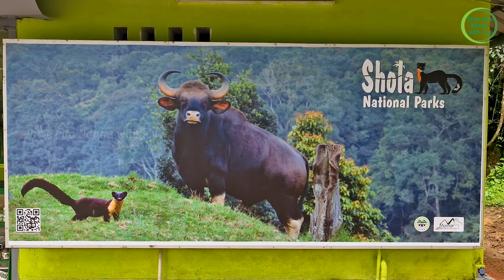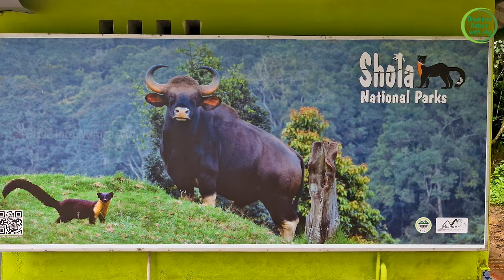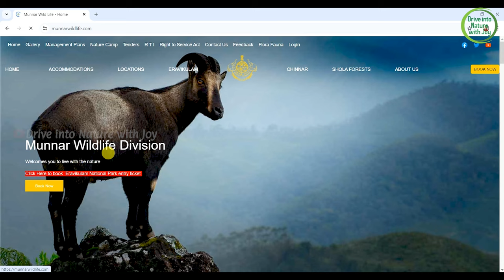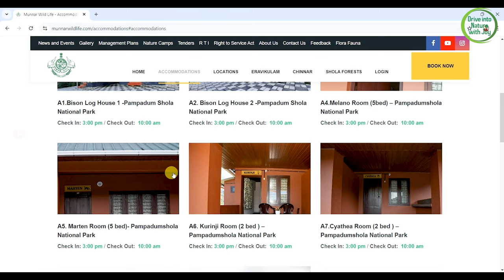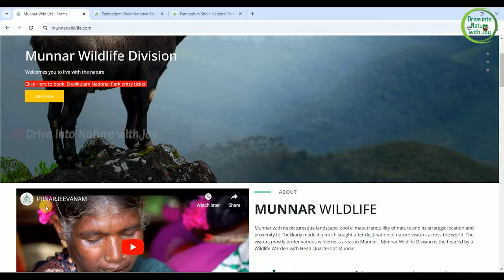Budget Forest Stay | Pampadum Shola National Park stay Vattavada | Munnar wildlife | Oct 2024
The Pampadum Shola National Park

കേരളത്തിലെ 6 ദേശീയ ഉദ്യാനങ്ങളിൽ ഒന്നായ പാമ്പാടുംചോല ഇടുക്കി ജില്ലയിലെ ദേവികുളം താലൂക്കിൽ സ്ഥിതിചെയ്യുന്നു.പാരിസ്ഥിതിക, ജന്തു, പുഷ്പ, ഭൂമിശാസ്ത്ര, ജന്തുശാസ്ത്രപരമായ പ്രാധാന്യം കണക്കിലെടുത്തുകൊണ്ട് കേരള സർക്കാർ 2003 ഡിസംബറിൽ ഈ വനമേഖലയെ ഒരു ദേശീയ ഉദ്യാനമായി പ്രഖ്യാപിച്ചു.

Pampadum Shola National Park is the smallest national park in Idukki district of Kerala in India. It is on the border with Kodaikanal, Dindigul district of Tamil Nadu.

Checkin Time - Checkout Time: 3:00 pm - 10:00 am

All accommodations are inside the forest.
There will be less or no connectivity for mobiles and internet.
The facilities of accommodation will be minimal.

Location: Forest Information Centre Wildlife Warden’s Office, Munnar PO, Idukki Dist. Kerala, India.